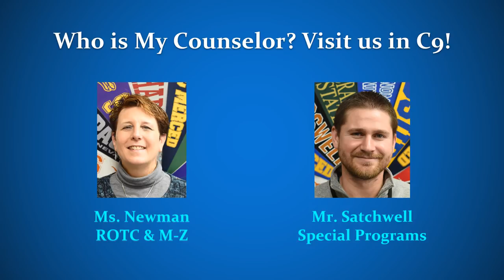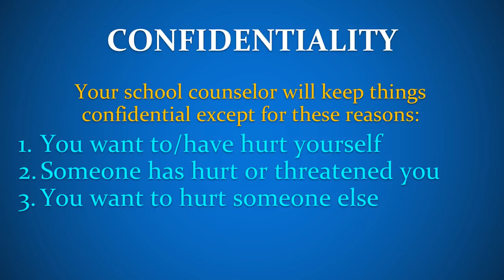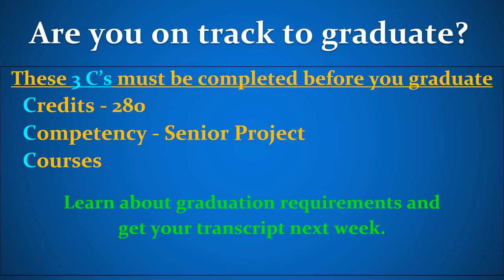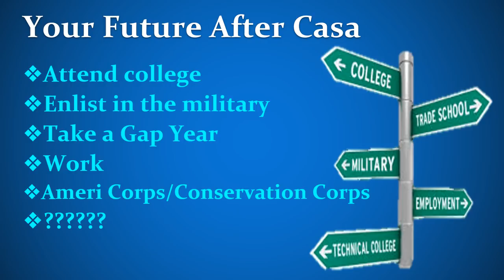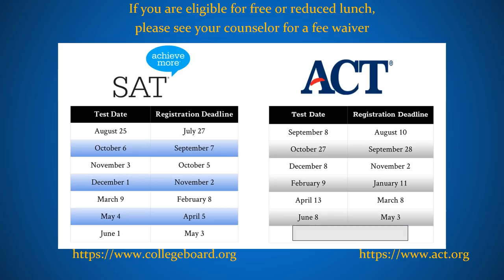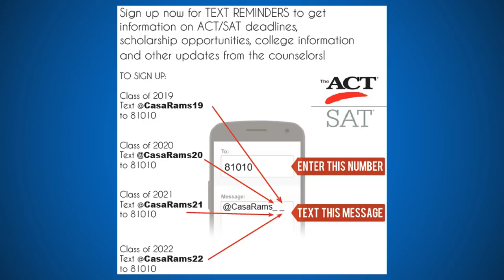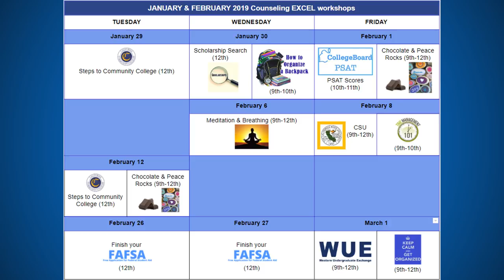Casa Roble Counseling Office 2/25/19